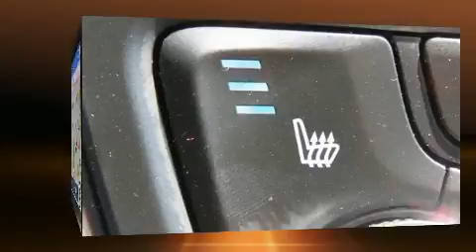2015 Buick Encore Leather in Fairfield, OH 45014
Performance Honda
5760 Dixie Highway

Take command of the road in the 2015 Buick Encore. With fewer than 50,000 miles on the odometer, this 4 door sport utility vehicle prioritizes comfort, safety and convenience. Turbocharger technology provides forced air induction, enhancing performance while preserving fuel economy. It's equipped with tons of terrific amenities, but it won't break your budget. Like all wheel drive, a leather steering wheel, a power seat, an automatic dimming rear-view mirror, power moon roof, turn signal indicator mirrors, rear wipers, and cruise control. Safety equipment has been integrated throughout, including: head curtain airbags, front and rear side impact airbags, traction control, brake assist, ignition disabling, onStar, and 4 wheel disc brakes with ABS. Electronic stability control ensures solid grip atop the road surface, no matter how challenging the driving conditions. It also arrives with a Carfax history report, providing you peace of mind with detailed information. We have the vehicle you've been searching for at a price you can afford. Please don't hesitate to give us a call.